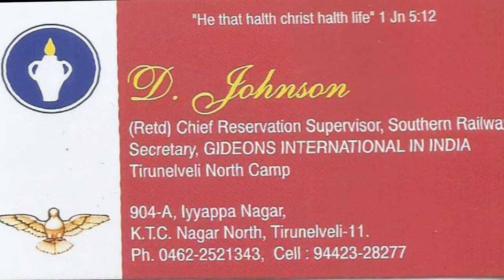Bro. JOHNSON I 20/07/2021 I JTK TV